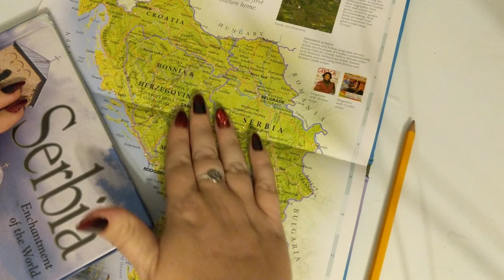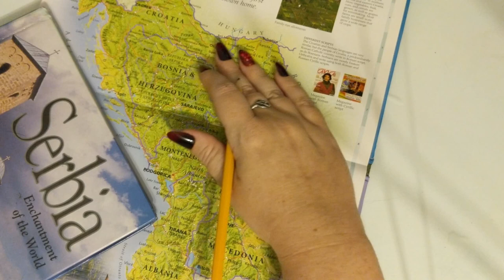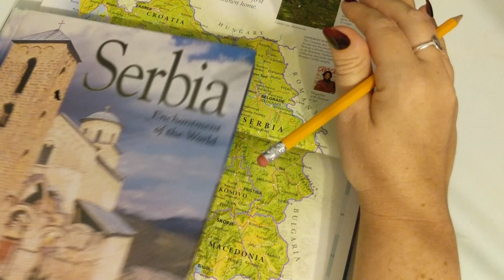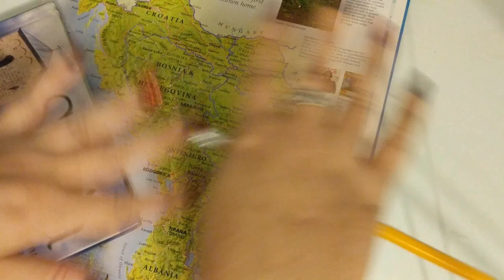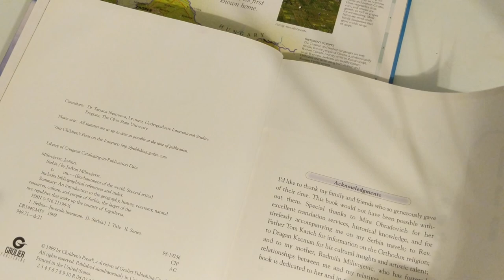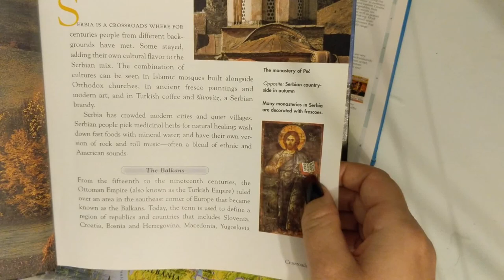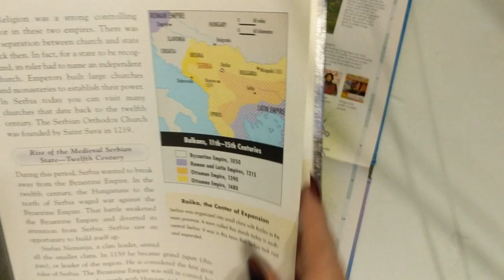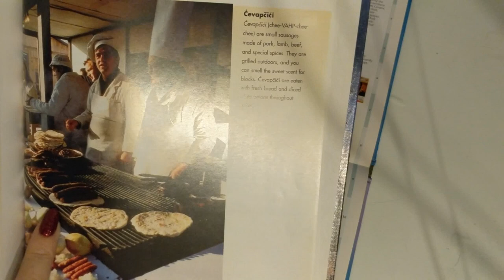ASMR ~ Serbia History and Geography ~ Soft Spoken Page Turning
Good evening! Tonight I'll be teaching you the history and geography of Serbia!
I understand that the history of Serbia and its surrounding countries is very turbulent, and I'm presenting this in a relaxing and comforting way. If anyone finds it offensive because of it, I sincerely apologize, as I'm not trying to make light of it or mock it, but just present it in a way that is not stressful or would induce anxiety. Please do not dislike this video just because you disagree with the subject matter or are anti-Serbian. I also apologize for any mispronunciations in this video (I know there's a few, since I hadn't quite brushed up on my Serbian very well before filming this) and I do apologize again, so please feel free to leave corrections in the comments so everyone else will know how to correctly pronounce things when they watch this video!